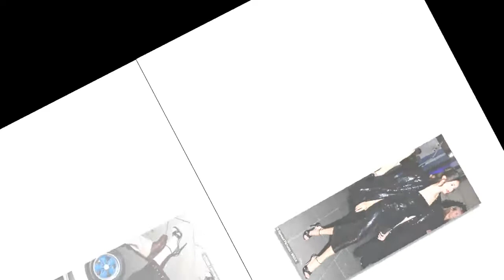Thylane Blondeau stuns in a thigh-skimming minidress at Tag Heuer 50th anniversary 286763